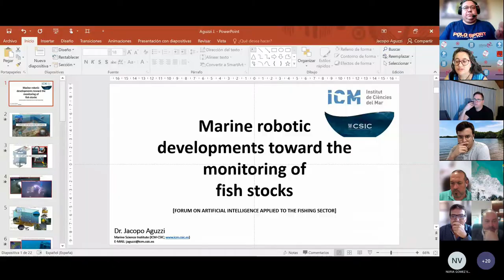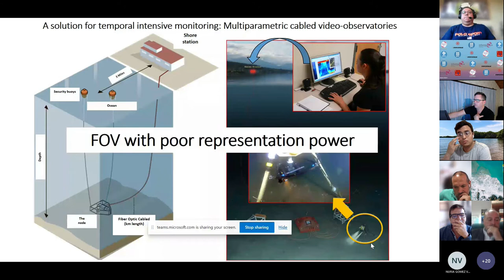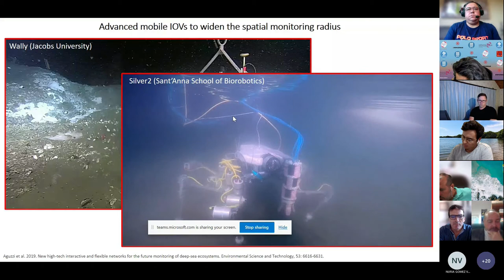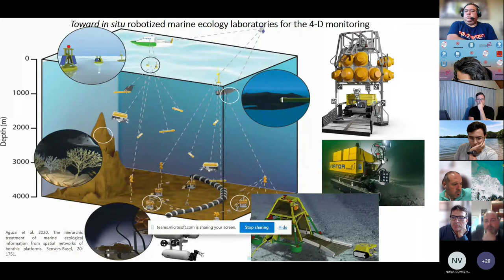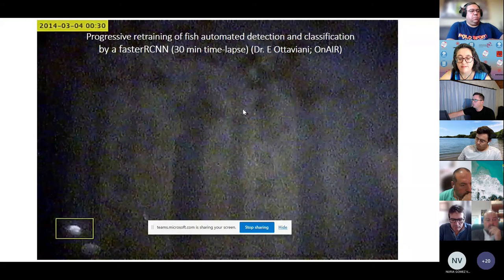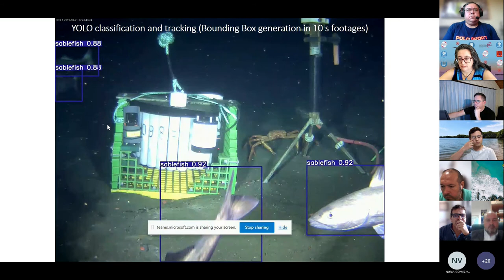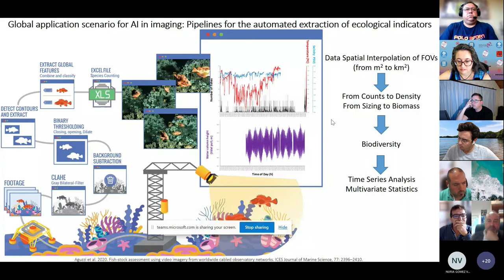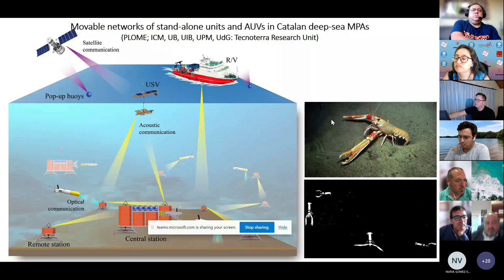Forum on Artificial Intelligence applied to the fishing sector (3/13)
"Marine robotic developments toward the monitoring of fish stocks" by
Jacopo Aguzzi, Researcher in the Functioning and Vulnerability of Marine Ecosystems group of the Renewable Marine Resources Department of the Institut de Ciències del Mar (ICM-CSIC). Barcelona, Spain.

This virtual event aimed at sharing knowledge generation and experiences related to the identification and quantification of fish in different marine environments where fishing activity takes place (from living habitats to fish auctions) by using the high potentialities of artificial intelligence (IA) and, more precisely, deep learning (DL) towards a more sustainable fishing sector. It took place on 7th October 2021 in the framework of SICAPTOR 2.0 project, cofinanced by the EMFF.